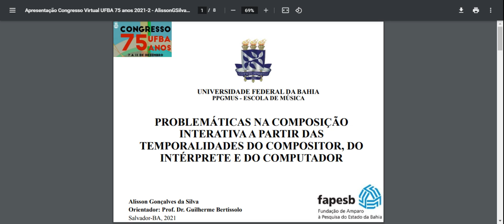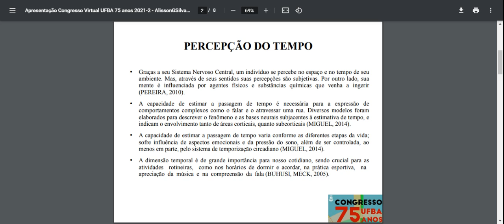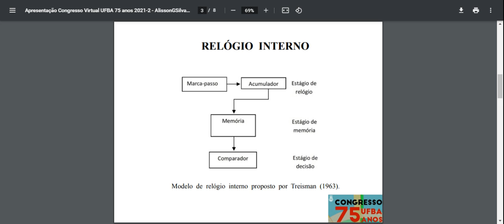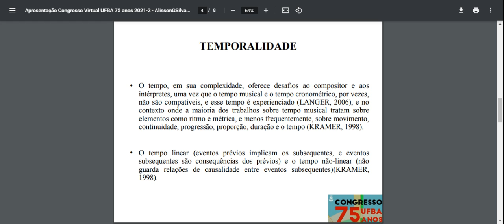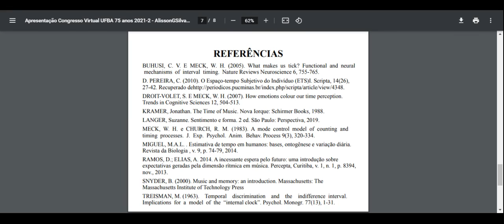PROBLEMÁTICAS NA COMPOSIÇÃO INTERATIVA A PARTIR DAS TEMPORALIDADES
PROBLEMÁTICAS NA COMPOSIÇÃO INTERATIVA A PARTIR DAS TEMPORALIDADES DO COMPOSITOR, DO INTÉRPRETE E DO COMPUTADOR

ALISSON GONÇALVES DA SILVA

Diversos projetos vêm sendo desenvolvidos pela comunidade de compositores interessados em compor música baseada na interação performer e computador. No universo das obras eletroacústicas mistas, encontramos duas estratégias quanto ao tipo de interação estabelecida entre a eletrônica e o performer. A interação baseada em apenas uma dessas estratégias traz consequências sobre as relações temporais durante a performance, visto que um dos aspectos mais problemáticos para sua interação, é o sincronismo entre os tempos dos performers e da máquina. Considerando que a percepção da passagem do tempo está relacionada diretamente com as relações e as experiências do cotidiano, em minha pesquisa busco investigar e discutir os embates relativos ao tempo cronológico da máquina e o tempo musical do performer, considerando as discussões em torno das problemáticas da temporalidade. As duas estratégias predominantes, que são o suporte fixo (tempo cronométrico) e o tempo real (tempo musical), trazem consigo vantagens e desvantagens que influenciam a liberdade da interpretação e o resultado expressivo da obra, fragilizando o sentido da interação. O tempo, em sua complexidade, oferece dificuldades ao compositor e aos intérpretes, uma vez que o tempo musical e cronométrico, por vezes, não são compatíveis. Em meu Doutorado, proponho um maior aprofundamento nas questões da interação, focando nos possíveis embates que concernem à relação entre temporalidades na música eletroacústica mista, levando-se em consideração os mecanismos da memória sob a perspectiva da cognição, como processos de construção do sentido, da percepção e da expectativa, integrando especialmente a computação cognitiva, que vem se apoiando em conceitos de inteligência artificial e aprendizagem de máquinas como pilares para a construção de sistemas que interagem de forma mais natural com os seres humanos.